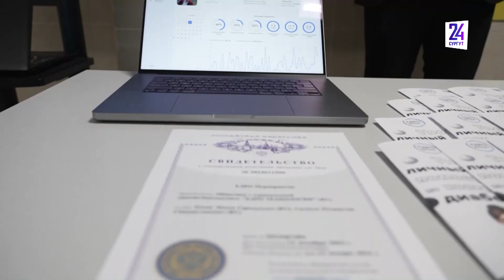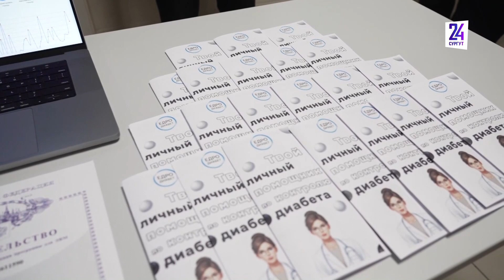Медицинские новации делают в университете